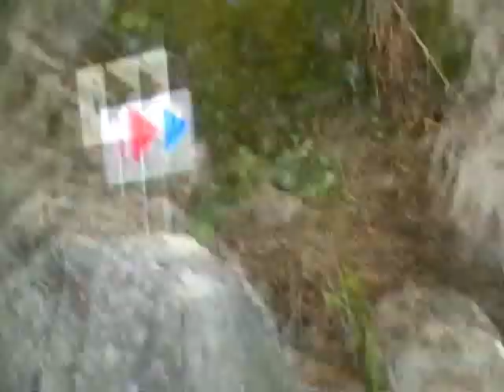Trial FFM à La Bresse en 2009 longue vidéo by Philippe Stocker